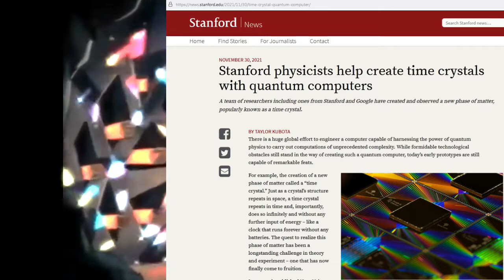The Smurfs (1/5) - Season 9 (1989) Predicts Time Crystals - Paranormal Activity in Media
The Smurfs: Season 9 Episode 1 introduces time travel using Time Crystals which have since been produced by Stanford Laboratories.

Next on Paranormal Activity In Media;
TimeSplitters2/5 - Aliens use Time Crystals in Temporal War on Humans - Paranormal Activity in Media

0:00 Intro (this is just context regarding why the smurfs need time travel)
2:00 Good Part (Skip here)

UPDATE: Since producing this video Ive become aware of a 1981 film titled "The Time Crystal" which predates this clip by 8 years. Google suggests time crystals weren't theorized until 2012 which is clearly false. Ive also found evidence that an artist may have coined the term in 1967 but the sources i have are indirect.

- Funny enough, there's an episode titled "predicting the future"

For example, the creation of a new phase of matter called a “time crystal.” Just as a crystal’s structure repeats in space, a time crystal repeats in time and, importantly, does so infinitely and without any further input of energy – like a clock that runs forever without any batteries. The quest to realize this phase of matter has been a longstanding challenge in theory and experiment – one that has now finally come to fruition.

In research published Nov. 30 in Nature, a team of scientists from Stanford University, Google Quantum AI, the Max Planck Institute for Physics of Complex Systems and Oxford University detail their creation of a time crystal using Google’s Sycamore quantum computing hardware.
(Please see my video on Boris and Natasha predicting the need for specialized microchips involving time travel.
“The big picture is that we are taking the devices that are meant to be the quantum computers of the future and thinking of them as complex quantum systems in their own right,” said Matteo Ippoliti, a postdoctoral scholar at Stanford and co-lead author of the work. “Instead of computation, we’re putting the computer to work as a new experimental platform to realize and detect new phases of matter.”

The Black Omen from Chrono Trigger is The Black Knight Satellite